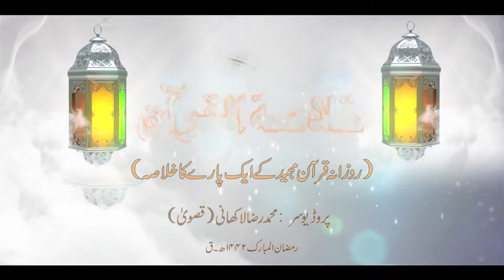خلاصة القرآن اٹھارہویں پارے کا خلاصہ مولانا سید ہاشم عباس زیدی رمضان المبارک 1442ھ براق آرگنائزیشن